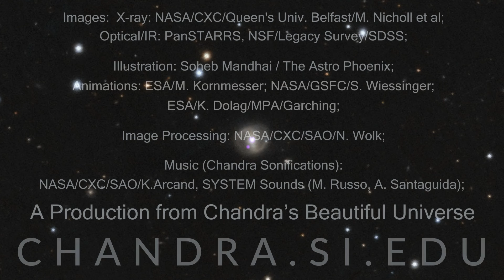Black hole shreds star and has moved on to another target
Using NASA’s Chandra X-ray Observatory and other telescopes, astronomers have found that a black hole that shredded a star has moved onto a another star or stellar black hole.